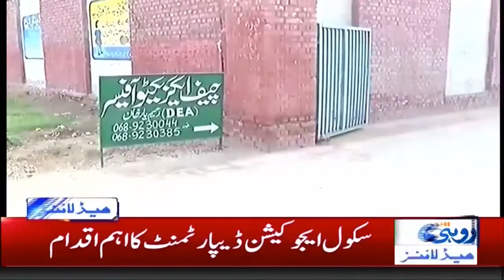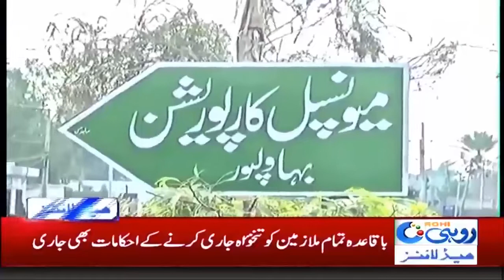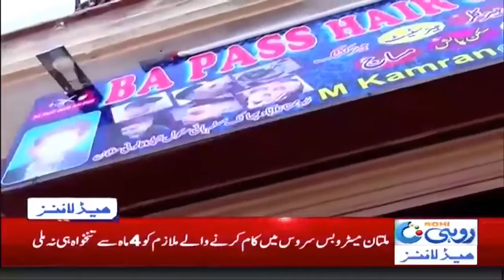2am News Headlines | 20 May 2020 | Rohi